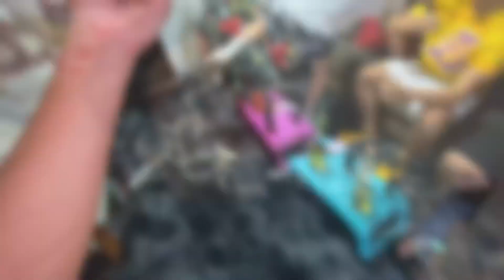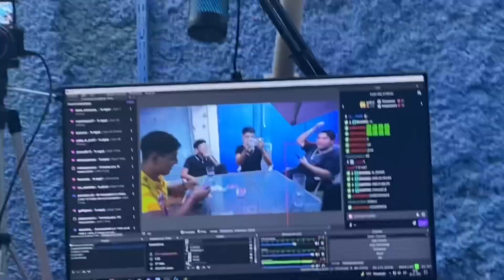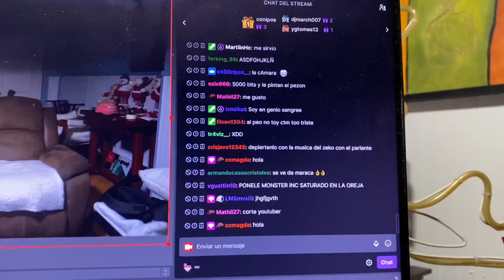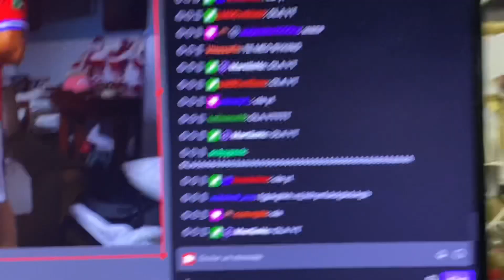VLOG #4 | PIZZAS, BROMAS Y MAS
🎆Recuerden Subscribirse y Dejar su like🎆

• Twitch.tv/Bykingcl
• Instagram.com/Bykingcl
. Miniatura Instagram: jvviierr